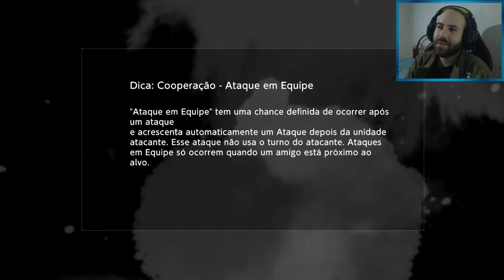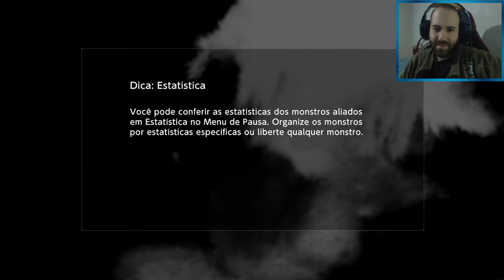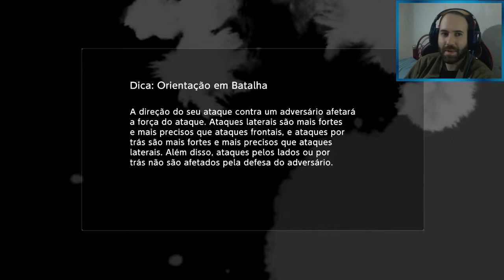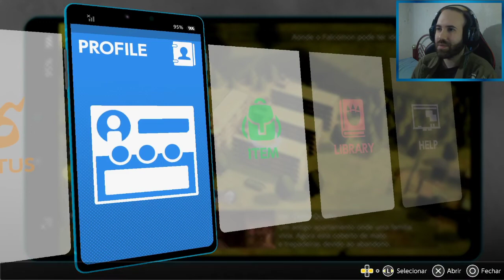Digimon Survive (PS4) #28 - Um cachorro de respeito!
Veja as lives na plataforma roxa!

Ajude a manter o canal e faça uma doação pelo Paypal!

Pix
Chave Pix: 0de3c31e-03aa-4db3-8ca4-9e4a626f6f8b

️ HD 500GB

️ Placa de captura: Avermedia Live Gamer Portable

️ Webcam: Logitech HD C525

️ Headset: Kotion Each